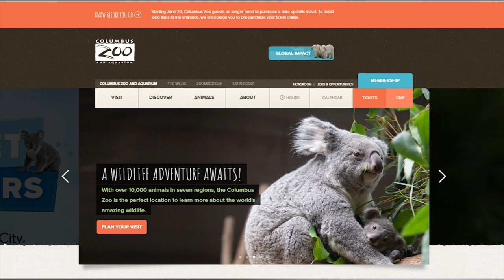Hattie Hawks: Columbus Zoo Interview